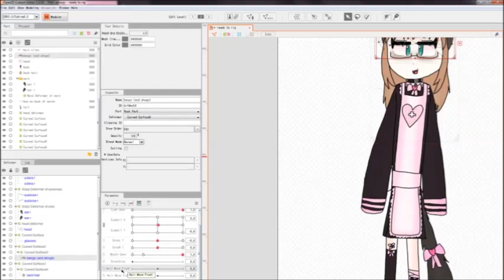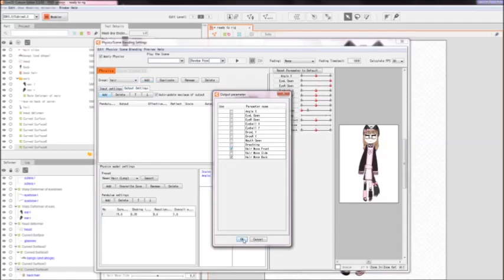vtuber model speed rig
yay! this took a bit but I think she turned out pretty well!